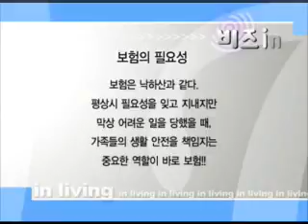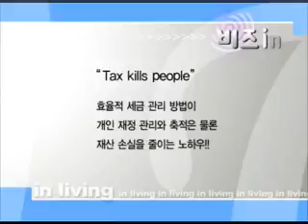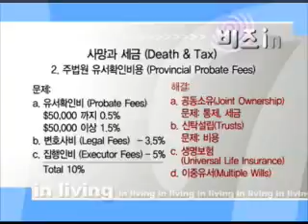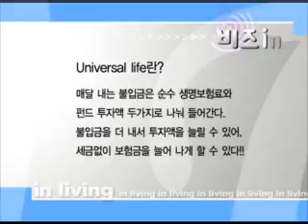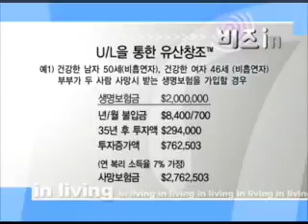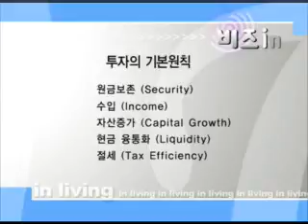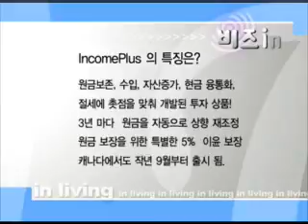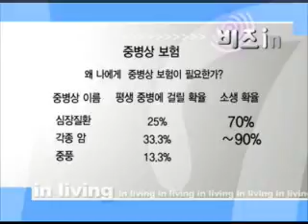INLIVING 10 BIZIN